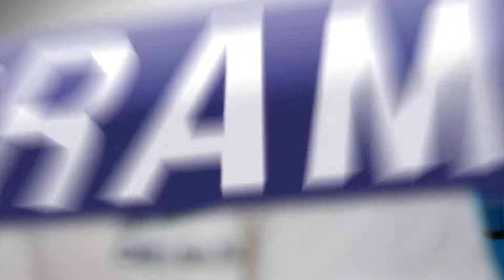Presentación Regatas 2014 de CN El Balís